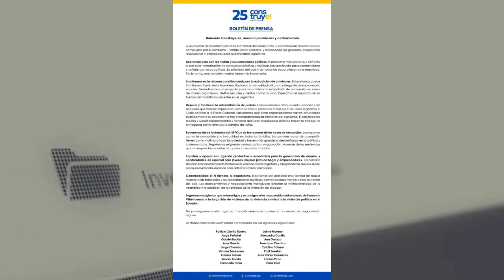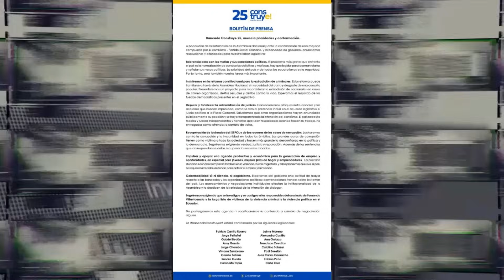Bajo El Ocaso | ¡La Polémica del Día! Construye fuera del acuerdo legislativo y hará oposición.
🌆 BajoElOcaso | ¡La Polémica del Día!
Construye fuera del acuerdo legislativo y hará oposición. 😳📹